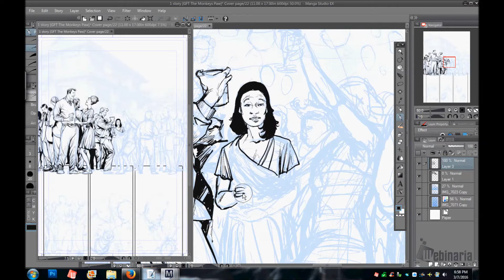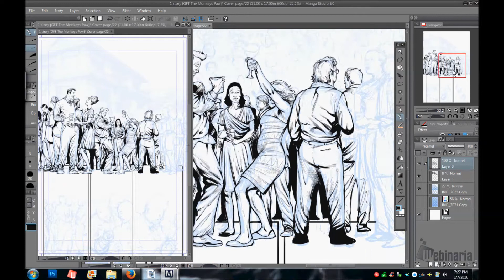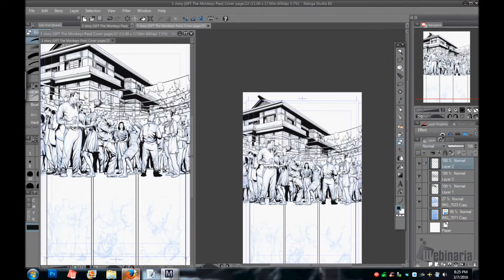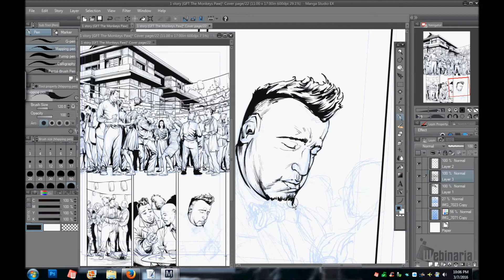Zenescope Entertainment Tales of Terror issue 8 The Monkeys Paw process vid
Process for Page 1 of Zenescope Entertainments Tales of Terror Issue 8, done in Manga Studio 5EX